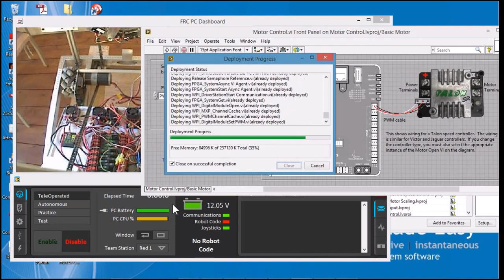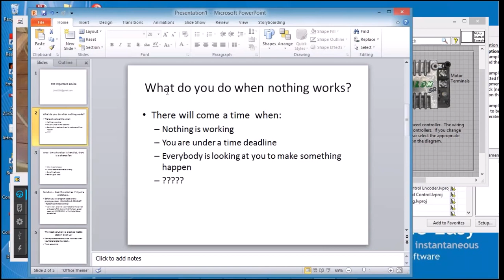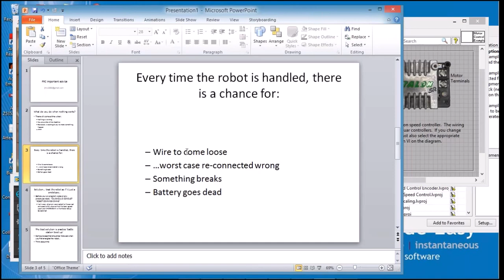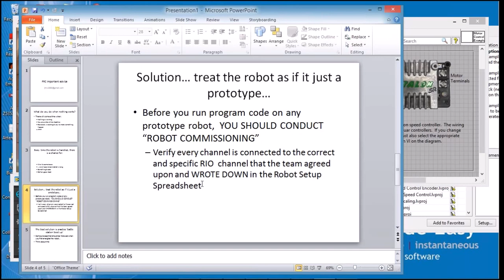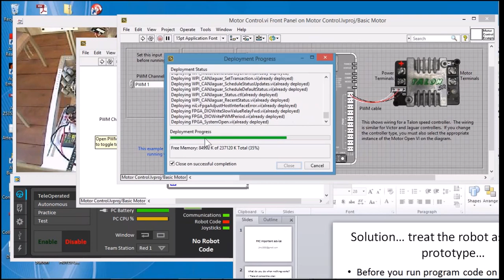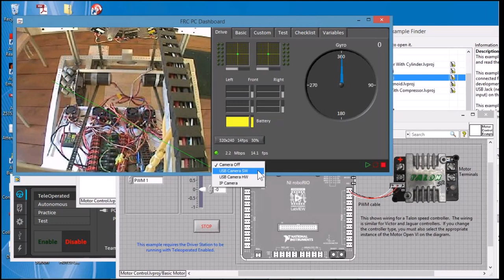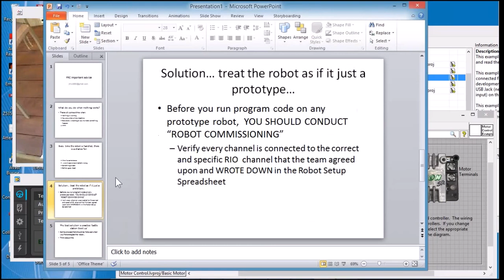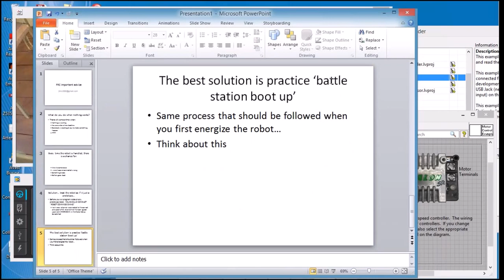Basic FRC LabVIEW programming how to use the tutorials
Basic introduction to LabVIEW programming skills and techniques for FRC robot control. How to build solid LabVIEW skills that will stand up under pressure.